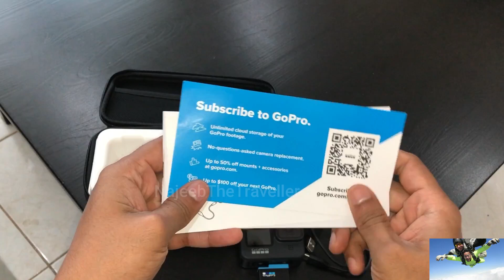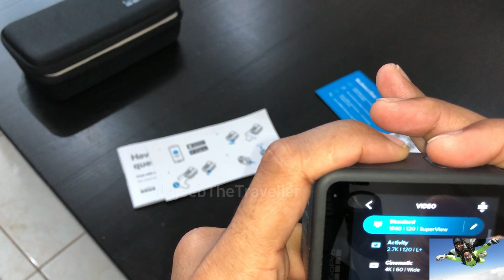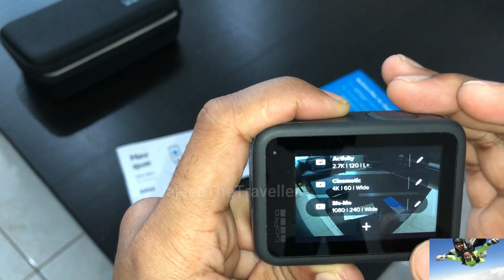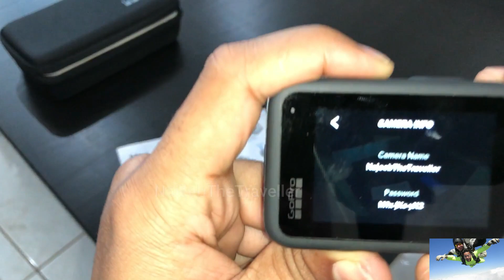GO PRO HERO 9 UNBOXING in Malayalam | NajeebTheTraveller | vlog-25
GO PRO HERO 9 | UNBOXING in Malayalam | NajeebTheTraveller

100 USD less on new camera

Click the link below to order and get owsmm
Value for money !👇

If you are looking for a best vloging camera or a travelling camera
GOPRO is the best option to choose .

It works perfectly on all weather conditions , (Cold, Hot, Rain)

without any protection we can take GoPro camera 10 meters below the water and with water proof case we can take up-to 60 meters.

Very Small in size, so easy to carry and to Use

Any suggestion or information !